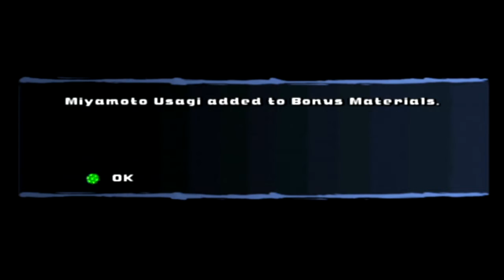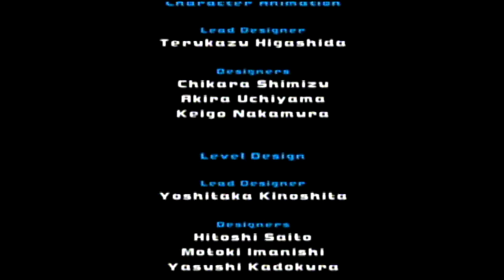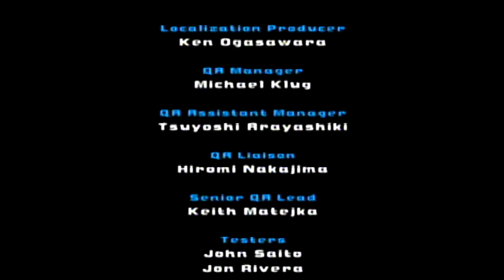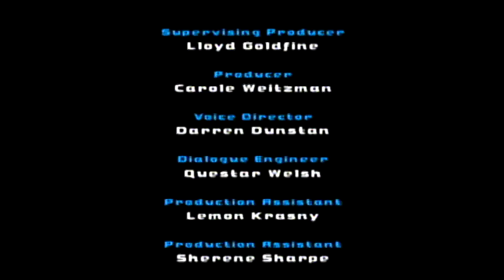Teenage Mutant Ninja Turtles 2 Battle Nexus Part Final (Battle Nexus Tournament)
0:00 - 1:40 Intro
1:41 - 3:44 Creatures
3:45 - 5:39 Omega Bursts
5:40 - 7:44 Traximus
7:45 - 11:51 Ninja Rats
11:52 - 14:49 Ultimate Ninja
14:50 - 16:43 Krokodils
16:44 - 18:52 Splinter
18:53 - 21:07 Slashuur
21:08 - 24:27 Miyamoto Usagi
24:28 - 28:37 Drako
28:38 - 35:32 Ending/ Credits